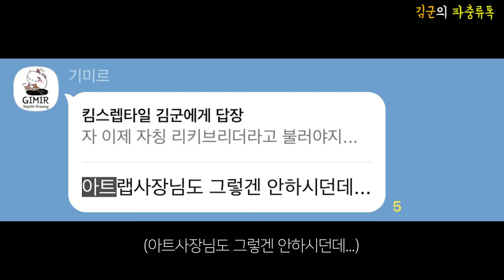애완비단뱀 볼 파이톤 40마리 질렀습니다.(feat. 자랑)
파충류 키우는 남자 "김군"의 유튜브 채널입니다.
이색애완동물을 키우는 사람들의 재미있는 이야기 파충류톡.
이색애완동물샵 창원 킴스렙타일 운영중